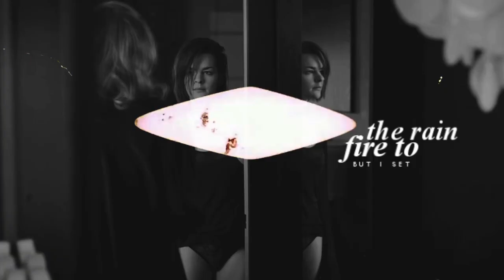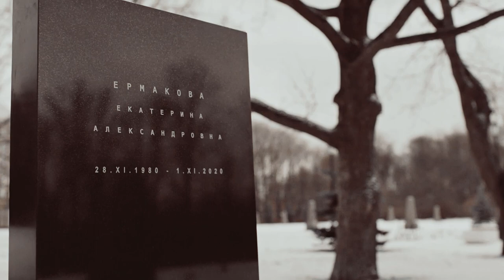Marina & Katherina | Set fire to the rain [HBD @anyabantik ]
Please, watch with headphones + English subtitles

This video was supposed to be posted on your birthday @anyabantik  BUT due to issues with my laptop and my messy life you are  getting it late...sorry

I don't want to use too many words here. Just another floped video (dead fandom as always) but it was made with love, so...

anyway I hope you  will enjoy!

Fandom: Бег улиток
Song: you all know
Coloring: I can`t remember,sorry